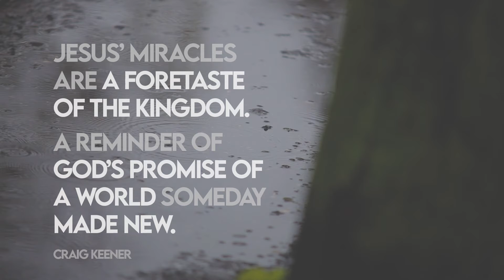Return // the Healing Journey